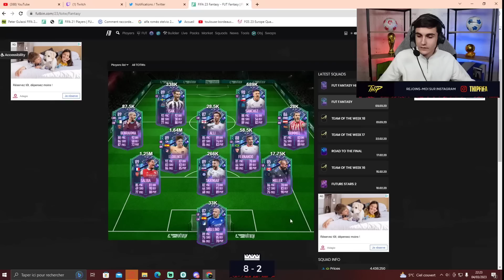POURQUOI FIFA 23 VA MAL ?!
Salut les gars, nouvelle vidéo aujourd'hui sur la situation actuelle de FIFA et plus particulièrement de FUT ! Je ressens beaucoup de lassitude en ce moment alors je voulais en discuter avec vous et partager mon ressenti sur les causes de celle-ci !

N'oublions pas aussi : ça ne reste qu'un jeu !